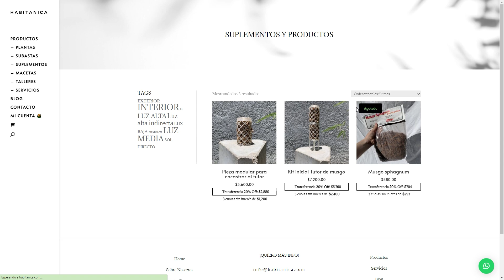🌺¡Plantas Raras! Nuevas Plantas de Interior. Monstera, Philodendron y Anthurium.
En este video les vamos a mostrar lo mucho que crecieron y se transformaron nuestras plantas de interior, las plantas que les mostramos un año atrás. Eran plantas de interior chiquitas y se transformaron en unos plantones, ¡el cambio es verdaderamente increíble! Están la monstera dubia, philodendron pink princess , anthuriums y otras plantitas más.

También te presentaremos a nuestras nuevas plantas que se han unido a nuestra familia de plantas en este último año.

Habitanica es un vivero online donde te ayudamos con el cuidado de tus plantas no dudes en dejar tus consultas o dudas en la sección de comentarios del video. Nos encuentran en instagram como @habitanica
No te olvides! Si te gusto este video u otros de nuestro canal subscribite a nuestro canal y pone la campanita para las notificaciones. Esto realmente nos ayuda mucho a crecer y poder seguir brindando contenido de calidad